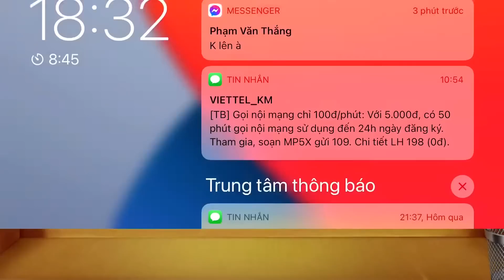The Scary Taxi vs The Buddy | Kick The Buddy